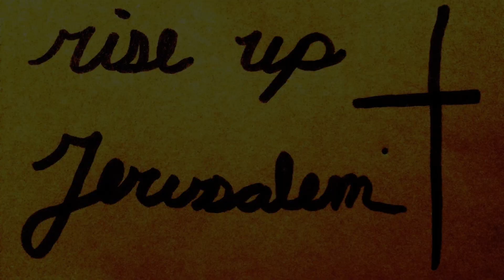Homosexuality and sin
Take a minute today and pray for our brothers and sisters suffering from Same Sex attraction.